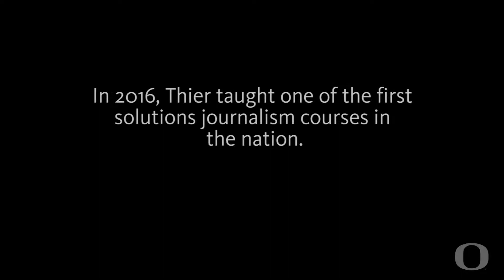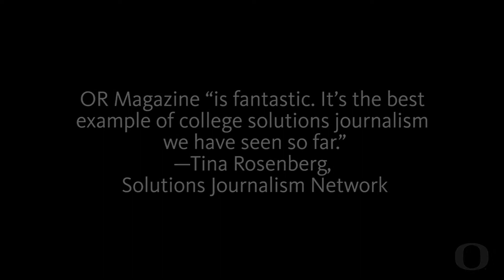Solutions Journalism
University of Oregon School of Journalism and Communication faculty members Kathryn Thier and Nicole Dahmen discuss their first-in-the-nation collaboration to teach solutions journalism to college students and publish their solutions work in the student-produced iPad publication OR Magazine.